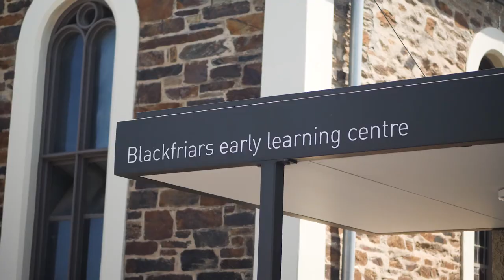Blackfriars Early Learning Centre | Education for 3 to 5-year-old boys and girls.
Blackfriars Priory School has a tradition of providing excellent education and instilling a sense of community in all students.  Start your child’s journey by enrolling them at Blackfriars Early Learning Centre.

The centre continues to exceed all National Quality Standards (NQS) for the delivery of childcare services by provides a nurturing, early learning education for 3 to 5-year-old boys and girls.